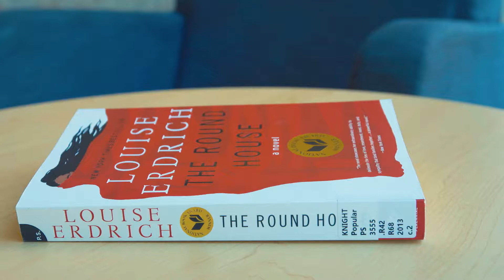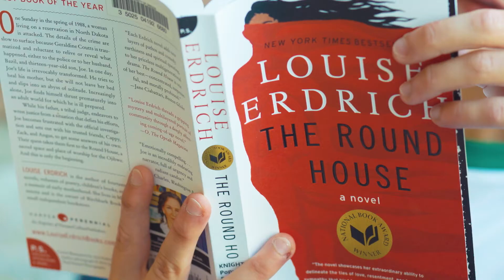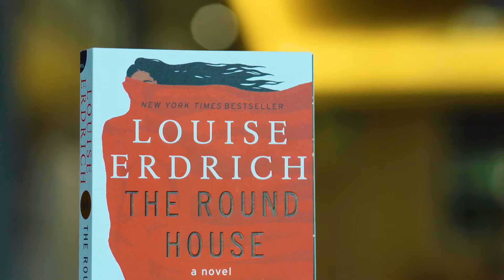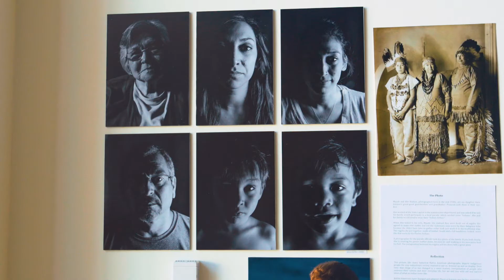Common Reading 2017 18 | "The Round House" by Louise Erdrich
Building community, enriching curriculum, and engaging research through the shared reading of an important book—this is what Common Reading at UO is about.

Common Reading at UO began in 2009 as an initiative of the Clark Honors College. In 2014, it expanded to include all first-year students. Common Reading is coordinated by the Division of Undergraduate Studies, with support from the Office of the President, the Division of Student Life, and the Division of Equity and Inclusion.

Louise Erdrich (Turtle Mountain Chippewa) has long been hailed as one of the most important writers in contemporary Native fiction, and The Round House is perhaps her most brilliantly realized narrative. Told from the perspective of a young adult narrator, with a great deal of humor and warmth, the book deals directly with questions of tribal sovereignty, federal Indian policy, sexual violence, social justice and individual accountability. The novel manages to broach horrific scenes of injustice with great delicacy, modeling a discourse that tackles the most searing questions of our time with empathy and hope.

This book contains experiences of physical and sexual violence. Please take care of yourself while reading it. If you want to talk to someone for support related to these topics see safe.uoregon.edu

Learn more about the 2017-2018 UO Common Reading selection here: commonreading.uoregon.edu/roundhouse

Actor Credit: Aaron Schain